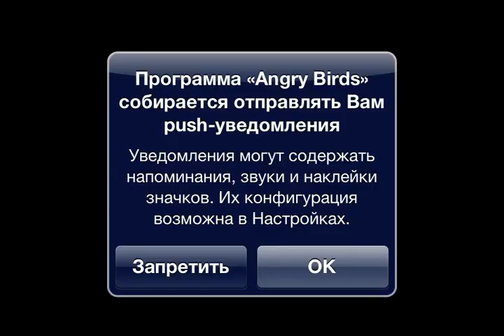Angry Birds Rio ios iphone gameplay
Что происходят, когда любимых всеми драчливых птиц сажают в клетку и отправляют в Рио? Это приводит их в ярость!

В игре Angry Birds Rio, Angry Birds из оригинальной игры похищают и отвозят в волшебный город Рио-де-Жанейро, где они, в итоге, убегают от похитителей и отправляются на спасение своих друзей, Голубчика и Жемчужинки, двух редких попугаев ара -- звезд хитового анимационного фильма «Рио». Игра Angry Birds Rio объединяет геймплей оригинальной игры на основе законов физики с уникальными перипетиями по мотивам сюжета фильма.

В случае если вы застряли при прохождении игры, можно приобрести Mighty Eagle! Mighty Eagle представляет собой единовременную покупку внутри приложения Angry Birds, применение которой ни чем не ограничено. Это феноменальное создание камнем падает с небес, сея смятение и отправляя противных свиней в забытье. Существует лишь одно «но»: помощью Mighty Eagle в прохождении уровня можно пользоваться лишь один раз в час. Mighty Eagle также включает все новые игровые цели и достижения!

В дополнение к Mighty Eagle, теперь в Angry Birds Rio есть усиления! Повышайте умения своих птиц и зарабатывайте три звезды за прохождение уровня, чтобы разблокировать секретный контент! Теперь в Angry Birds есть следующие удивительные усиления: Лазерный прицел Sling Scope, Super Seeds для увеличения ваших птиц, Samba Burst для уничтожения в ритме танца и сбрасываемая посылка с динамитом!

Description
What happens when everyone's favorite fierce fowl get caged and shipped to Rio? They get very angry!

In Angry Birds Rio, the original Angry Birds are kidnapped and taken to the magical city of Rio de Janeiro, where they eventually escape their captors and set out to save their friends, Blu and Jewel -- two rare macaws and the stars of the hit motion picture, Rio. Angry Birds Rio pairs the physics-based gameplay of the original game with unique twists based on the film.

If you get stuck in the game, you can purchase the Mighty Eagle! The Mighty Eagle is a one-time in-app purchase in Angry Birds that gives unlimited use. This phenomenal creature will soar from the skies to wreak havoc and smash the pesky pigs into oblivion. There's just one catch: you can only use the aid of Mighty Eagle to pass a level once per hour. Mighty Eagle also includes all new gameplay goals and achievements!

In addition to the Mighty Eagle, Angry Birds Rio now has power-ups! Boost your birds' abilities and three-star levels to unlock secret content! Angry Birds now has the following amazing power-ups: Sling Scope for laser targeting, Super Seeds to supersize your birds, Samba Burst for dancing destruction, and TNT drop to send a special (explosive) delivery!